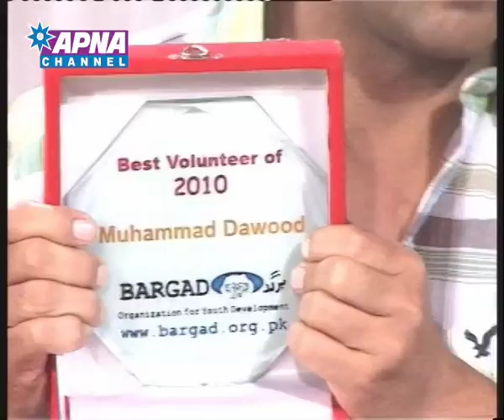Part 02 - Rambo and Sahiba Morning Show, Guest: Muhammad Dawood Sheikh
Interview with Muhammad Dawood Sheikh (Managing Trustee, Young Development Trust)